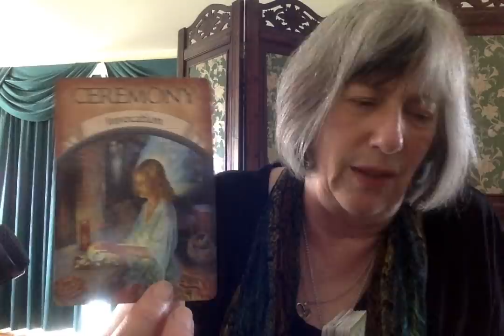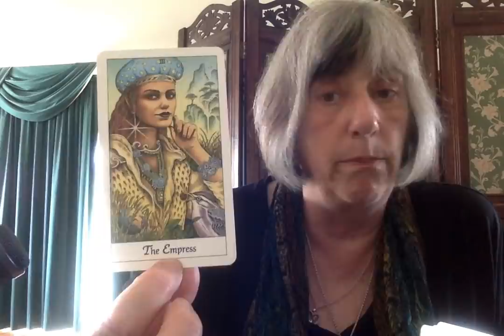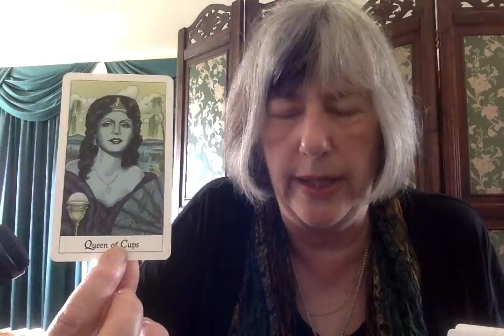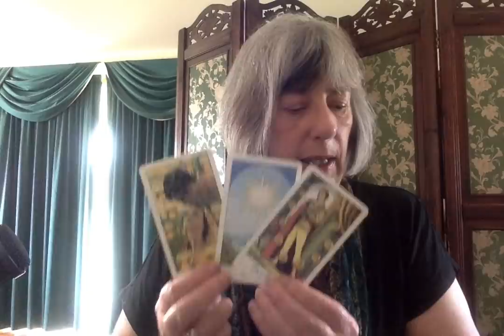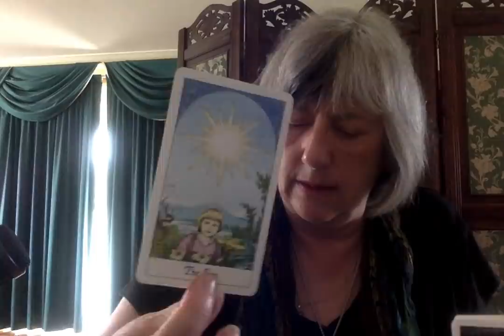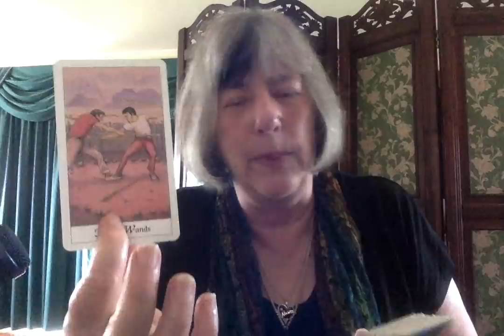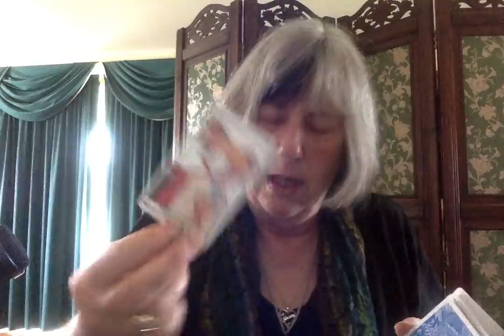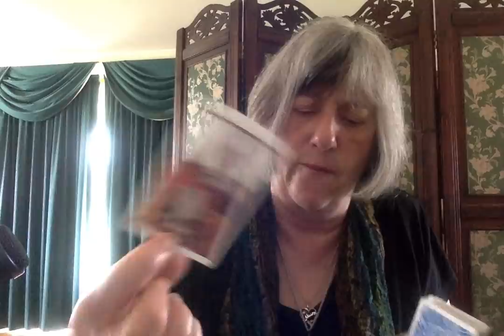11.11.2021: MTG, AOC’s safety & Gosar...when is enough….enough....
All readings are for entertainment and spiritual purposes only. Decks Earth Magic Oracle, Cosmic Tarot and Aquarian Tarot.